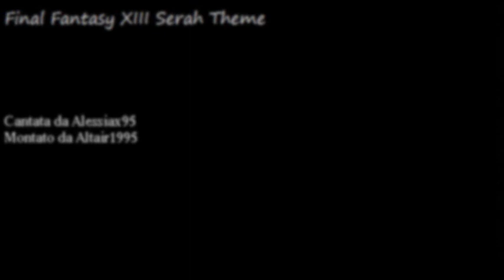【Sia】Serah Theme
Uhm I was kinda dead. and I still am.
I took like...10 minutes to do this dub, so it kinda sucks :D

.Ayumu, Kia, Giadette, Maya. I miss you all :( I'm sorry for being so inactive lately :( Forgive me :( I love you ç_ç

Vocals: Sia / Alessiax95
Karaoke: ...somewhere XD